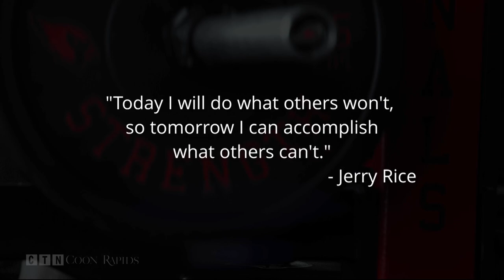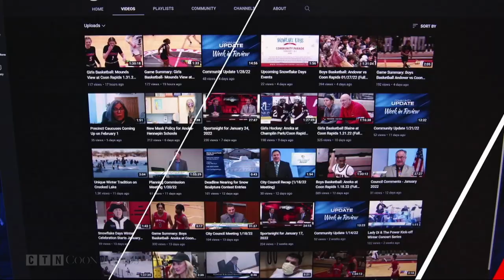Prep Volleyball: St Louis Park vs Coon Rapids 10/04/22 (Full Game)